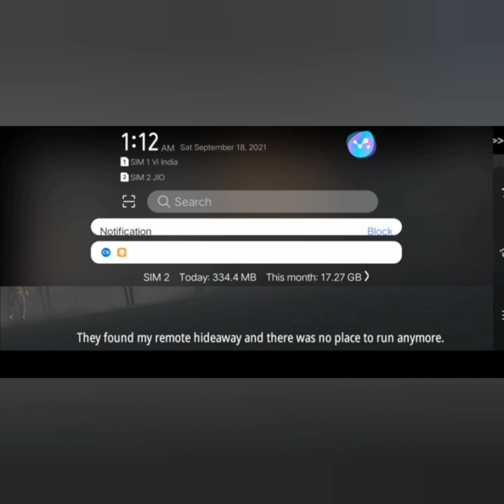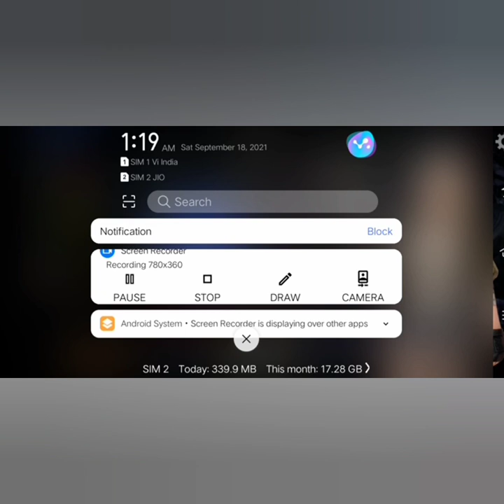that's zombie survival gameplay/ Smiley Gaming 🙏